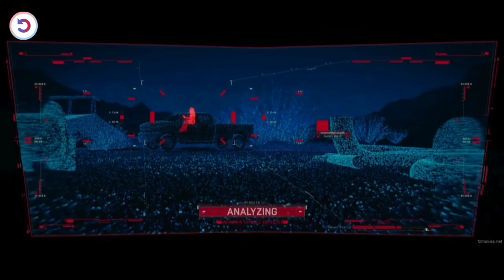Teenage Boy Discovers A Top-Secret Robotic Dog Running From The Army !!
Young motocross racer helps a top-secret robotic combat dog evade its ruthless creator and the military, who are in hot pursuit.